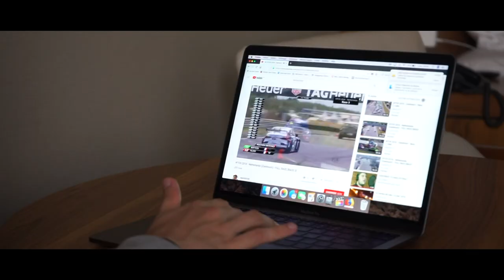WTCR Zandvoort race movie John Filippi with the Cupra TCR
WTCR Zandvoort movie with John Filippi and his Cupra Leon TCR powered by Campos Racing